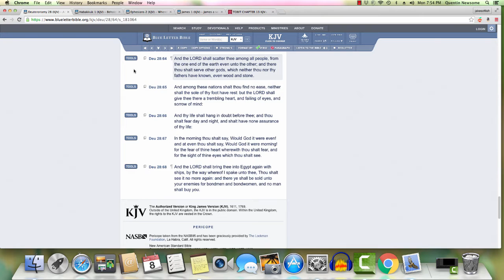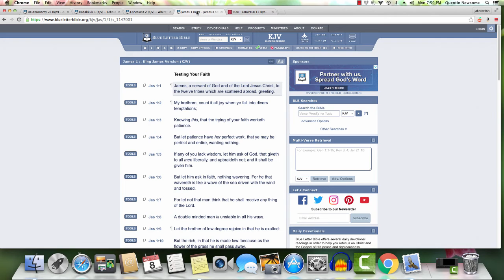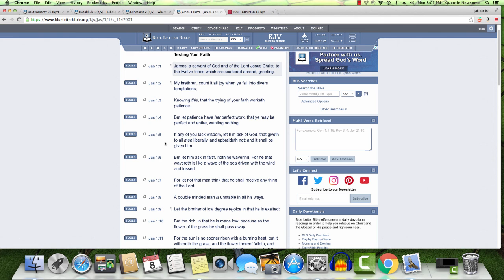BEHOLD YE AMONG THE HEATHEN